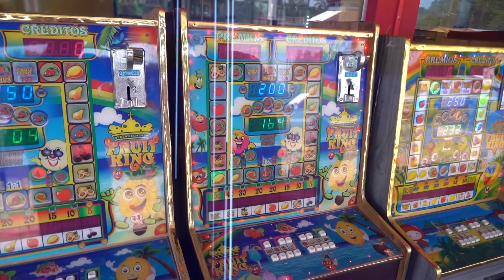ELES FORAM EM UM EVENTO PRIVADO DA ZOMO!